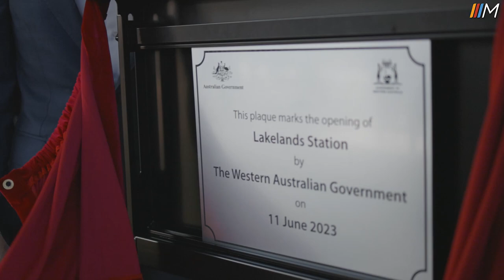METRONET Lakelands Station turns 1 (month) 🥳🎉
It’s been 1 month since the METRONET Lakelands Station officially opened!

Throwin’ it 🔙 to opening day 🚆🚂